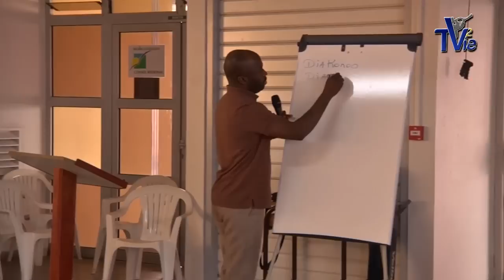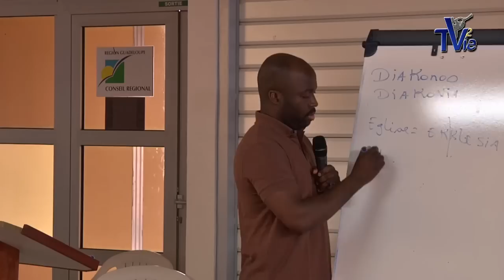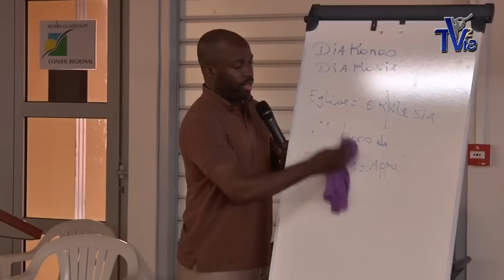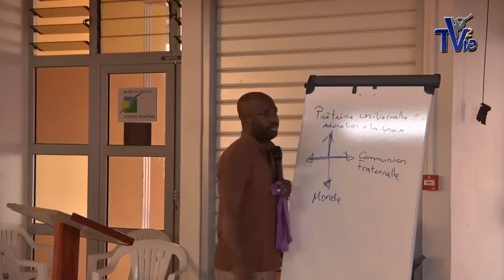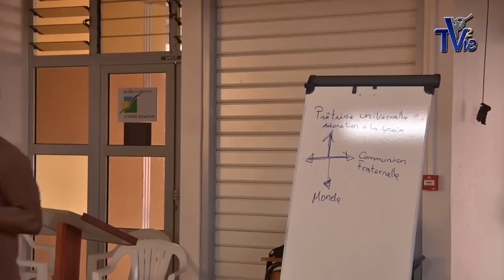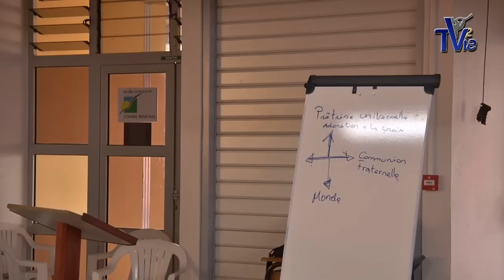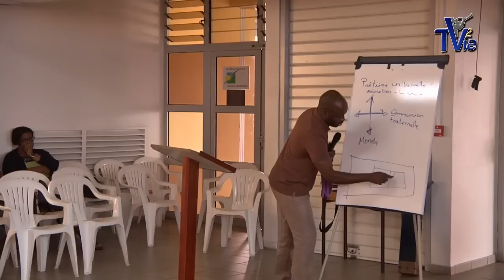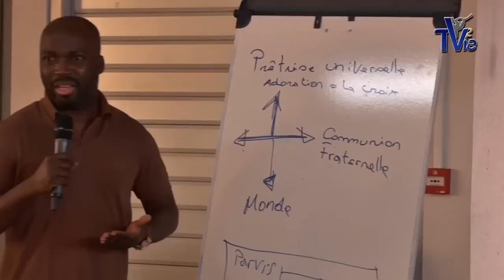La consécration dans le service - Guadeloupe (Shora KUETU - 18/04/15)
"Je vous exhorte donc, mes frères, par les compassions de Dieu, à offrir vos corps en sacrifice vivant, saint, agréable à Dieu, ce qui est votre culte raisonnable. Et ne vous conformez pas au siècle présent, mais soyez transformés par le renouvellement de votre entendement, afin que vous éprouviez quelle est la volonté de Dieu, ce qui est bon, agréable et parfait."
(Romains 12:1)